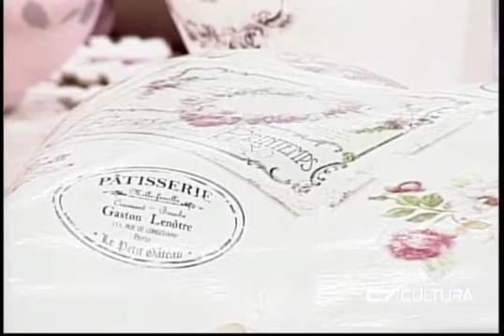QUE TAL AURELIO 21 07 15